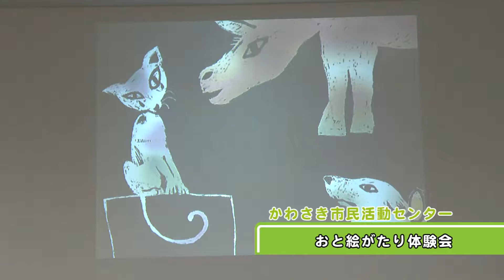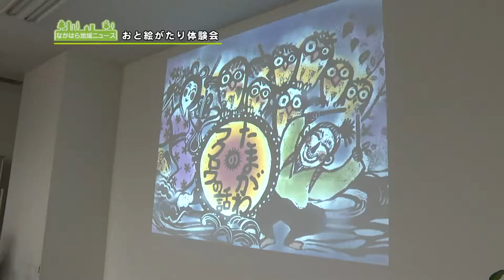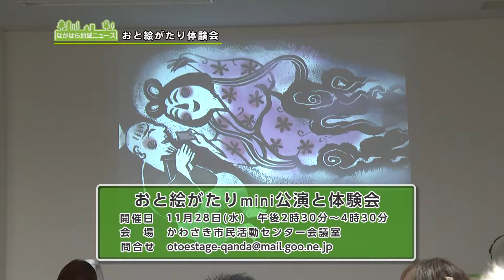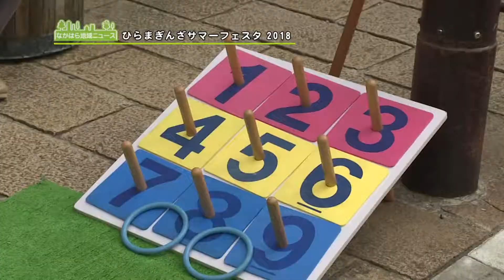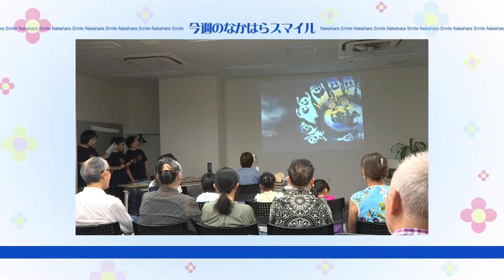地域情報番組「なかはらスマイル」2018年9月2日放送分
地域ニュース』では「おと絵がたり体験会」、「ひとみ座　おやこ夏まつり」、「ひらまぎんざサマーフェスタ　2018」、「せせらぎ灯ろう流し」をリポート。